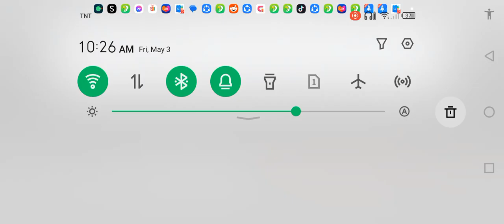hi guys hope you like my vid